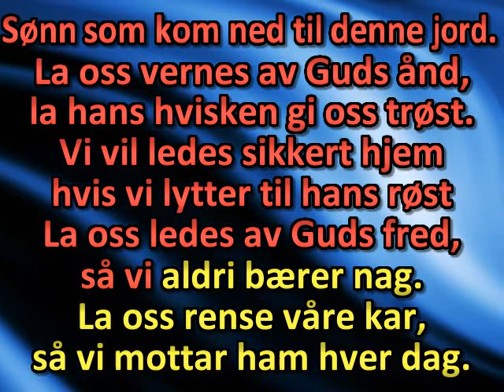La oss ledes av Guds ånd